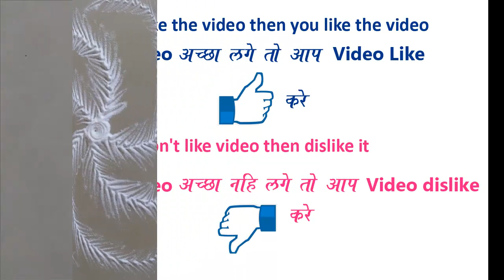Very Easy Basic Rangoli Design using only White color for everyday || Daily Rangoli